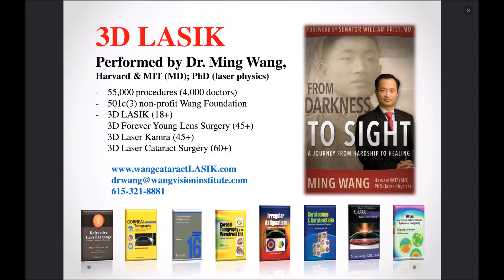Sherry White 3D LASIK done by Dr Ming Wang, Harvard & MIT MD; PhD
Ms. Sherry White had 3D LASIK done by Dr. Ming Wang, Harvard & MIT (MD, magna cum laude); PhD (laser physics)!